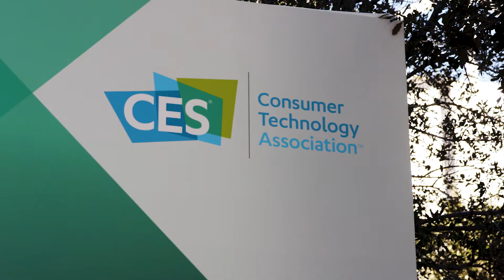Highlights from CES 2018 on the future of telecom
Catch the special episode of User Friendly recorded live at CES. Phil Wilson, managing director, Telecommunications Strategy & Operations at Deloitte, and Ays Aytolu, Deloitte's Telecommunications sector marketing leader, talk about the next era of connectivity, including 5G, wifi, and the internet of things. The group explores how device connection will evolve into device collusion, and what that means for the personal hub and the new world of data-driven everything.